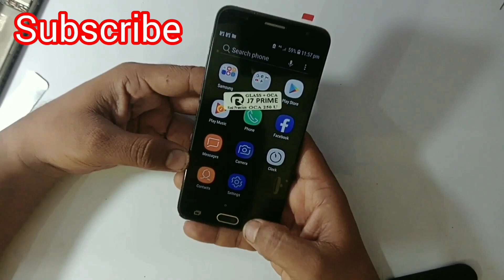✔️Samsung j7 prime back 🔙 key not🚫 working ek jampar se thik kar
🔵 Samsung j7 prime back button not working
🔵 Samsung j7 prime ka button ka back button Kam nahin kar raha hai
🔵 jumper kaise lagaen
🔵jumper back button ko kaise change Karen
🔵 Samsung j7 back ki not working jumper only one jumper